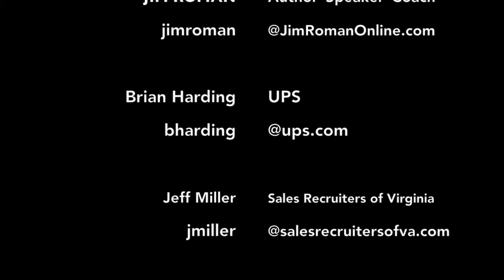Chesterfield Chamber Coffee Talk - Speakers Davy Scheffler